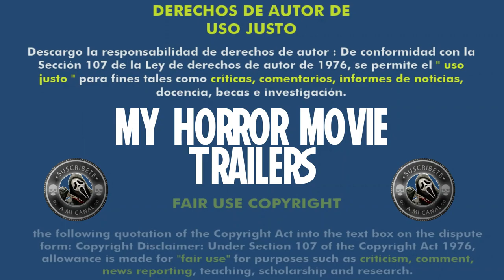Casi Humanos (2013) (Trailer HD) - Joe Begos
Título original:    Almost Human

Año:    2013

Dirección:    Joe Begos

Guion:    Joe Begos

Fotografía:    Joe Begos

Reparto:    Graham Skipper, Josh Ethier, Vanessa Leigh, Susan T. Travers, Anthony Amaral III, Michael A. LoCicero, Jeremy Furtato, Jami Tennille, Chuck Doherty, Kris Avedisian, David Langill, John Palmer, Andre Boudreau

Compañías:    Channel 83 Films, Ambrosino / Delmenico

Género:    Ciencia ficción, Terror

Sinopsis:    Hace dos años que Mark Fisher desapareció de su casa absorbido por un brillante haz de luz. Su amigo Seth fue la última persona que lo vio con vida. Una serie de extraños y macabros asesinatos que se están produciendo en la ciudad hacen pensar a Seth que posiblemente su amigo ha vuelto, pero diabólicamente transformado.